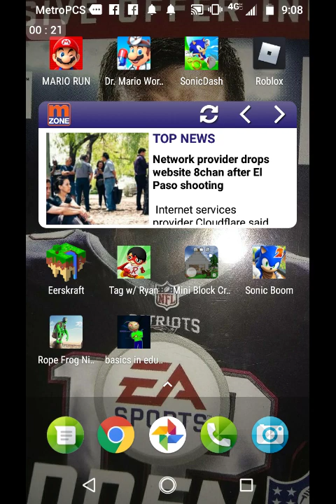Play Sonic Dash